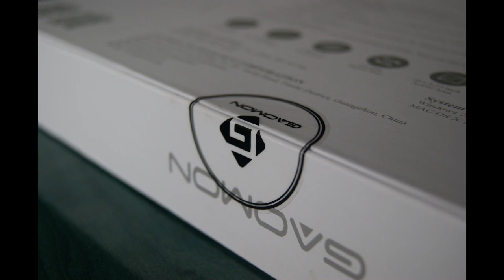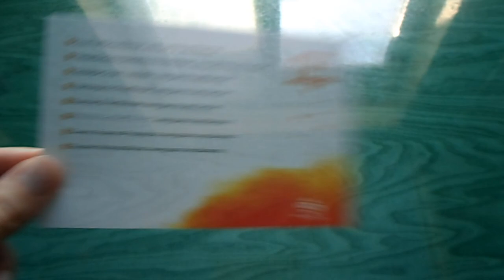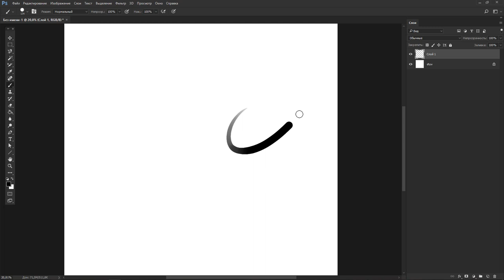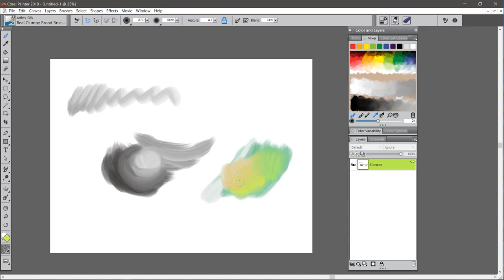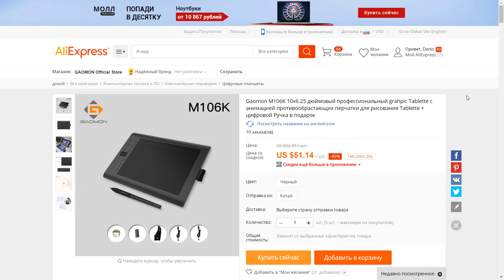GAOMON M106K Обзор графического планшета с Aliexpress. Хороший ГП из Китая. Алиэкспресс обзор отзывы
ОПИСАНИЕ:
Unbox (Анбоксинг/Распаковка) ГП с алиэкспресс, легкие рисунки для тестов и обзор характеристик Gaomon M106K

Алиэкспресс обзор графического планшета gaomon m106k и мои отзывы о нём. В этом ролике также присутствуют мои простые рисунки для тестирования планшета в разных графических редакторах - Adobe Photoshop CC 2017, Corel Painter 2017, Easy Paint Tool Sai. Было также желание протестировать этот ГП с Aliexpress в программе Krita, но решил не затягивать обзор, распаковка и так заняла немало времени. Как нарисовать что нибудь на Графическом планшете из Китая я скоро сниму отдельный ролик ;)

Express Keys and function keys
M106K has 12 fully express keys on left side and 16 function keys on the top which can be customized based on your own preference, such as zoom in, zoom out, cancel, function of keyboard keys and so on. Will heighten your work efficiency and provide better user experience.

2048 Levels Pen Pressure
2048 levels of pressure on the point of the stylus to reflect your ideas with the greatest fidelity and precision details.

5080 LPI Resolution
5080 LPI Resolution ensures low distortion, resulting in very smooth and precise lines.

233 PPS Report Rate
The new high-speed processor allows the tablet to read data faster, almost no delay in a variety of drawing software.